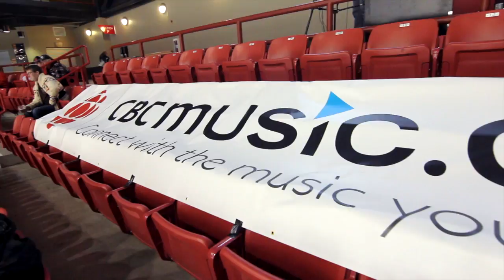2013 JUNO Cup